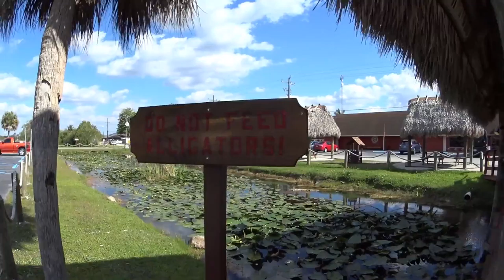My Harley-Davidson Trip to Everglades, FL